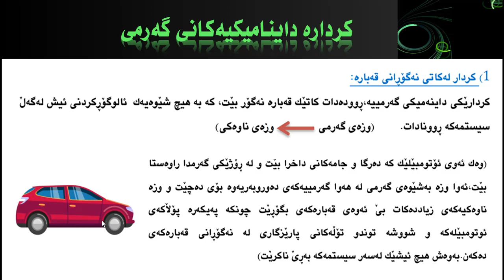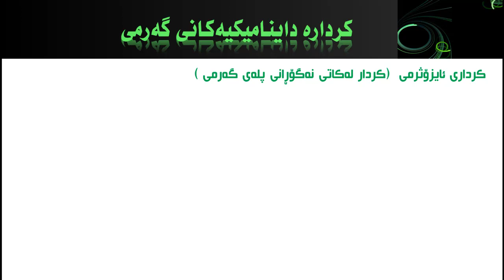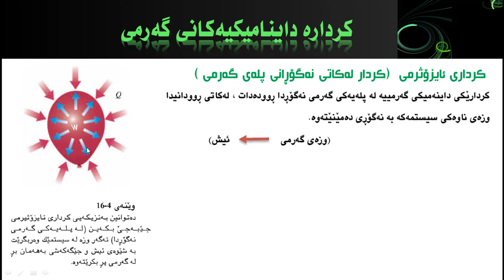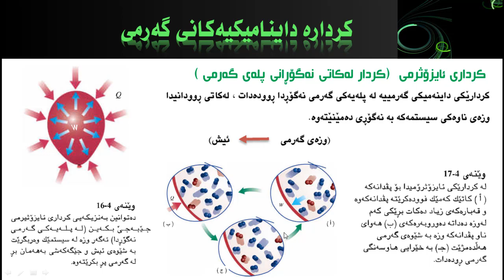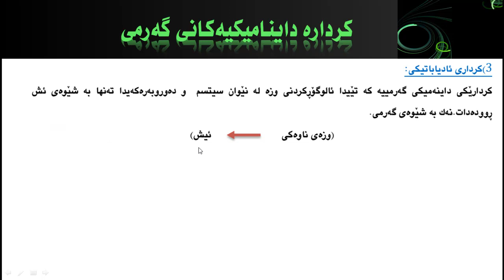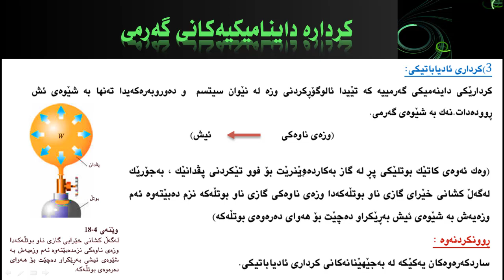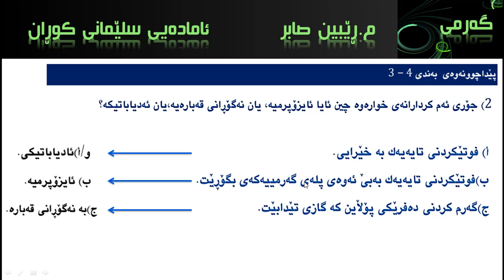فیزیای پۆلی 10 زانستی کردارەداینامیکیەکانی گەرمی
کردارەداینامیکیەکانی گەرمی بەشی چوارەم